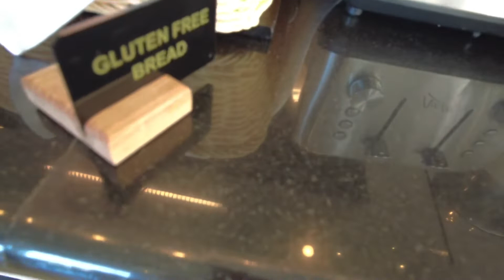BUFFET BREAKFAST AT IL BARROCO RESTO